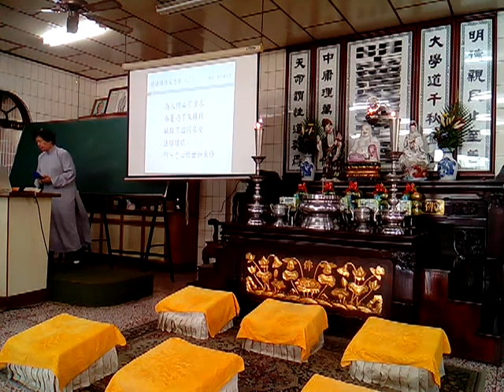VID 20191013 161751新營和誠單位天恩佛堂啟慧班領任講解道歌修道煉性定方針調寄關子嶺之戀閩南語版